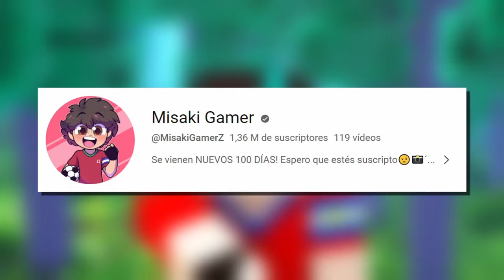🟥I Survived 100 Days as a KILLER BEE in HARDCORE Minecraft!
In this movie I will become a FIRE SPIDER, I will be in a dimension dominated by spiders, in this story I will have to find 5 Spider Queens that are scattered throughout all the biomes of this place, with their power I will have to defeat the villain Zoither that they want to take over of my size! Will Misaki Gamer be able to complete his objective? Stay until the end of the video to find out. This video is connected to the Multiverse!